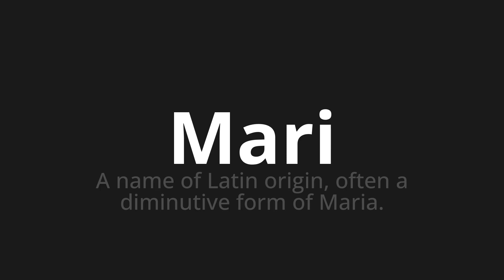How to pronounce Mari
🌍 Learn a new language now Master the Pronunciation of 'Mari which means husband' - which means : A Name of Latin Origin, Often has diminutive form of maria. 📝 with @HTPronounce 🎓🗣️ - [Your Guide to French]

Learn to pronounce 'Mari' perfectly in French with our easy and engaging tutorial by @HTPronounce! 📖📽️ In this comprehensive video, we provide you with native speaker examples 🗣️👂 and phonetic breakdowns 🎵 to ensure you get the pronunciation just right.

How to say Husband in French